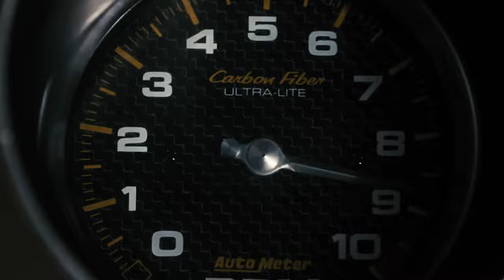Mario VS Sonic in a DEADLY Mario Kart Race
Forget Super Mario Bros Movie 2, it's Mario Kart in Real Life! It's Mario VS Sonic in Mario Kart in a heated epic battle featuring The Super Bros. Movie Mario Rumble RC Kart Racer and the NKOK Team Sonic Racing 2.4GHz Radio Control Car.  Red shells have never been more dangerous. Who will cross the finish line first and take the gaming crown forever?
I Made A Real-Life INSANE Mario Kart DEATH Race | Mario VS Sonic
Who is faster?